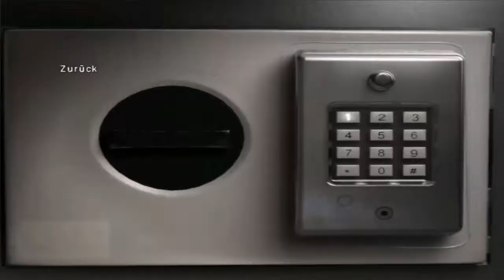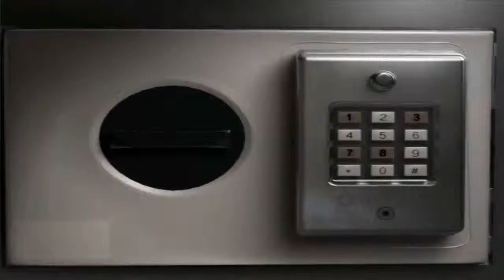Let's Play Obscure 2 (Semi-Blind) Folge 2 - Ein Echter Party Killer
Der Tod ist ein ungebetener und auch recht brutaler Gast der jede Party imwahrsten Sinne des Wortes killt!